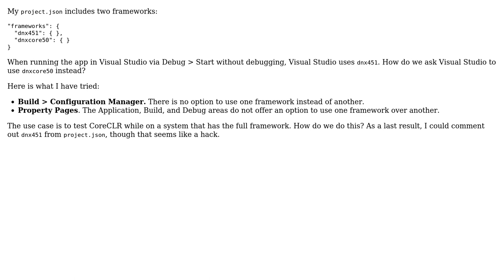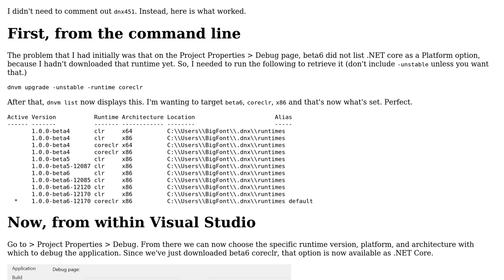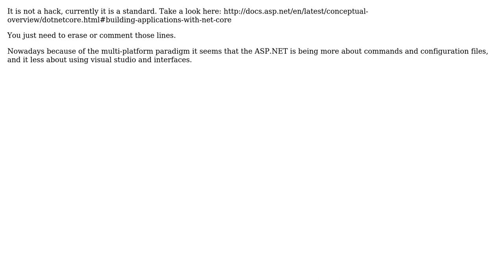Use the DNX Core framework instead of DNX 451 (2 Solutions!!)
Use the DNX Core framework instead of DNX 451

With thanks & praise to God, and with thanks to the many people who have made this project possible! | Content (except music & images) licensed under CC BY-SA | Music | Images & others | With thanks to user Shaun Luttin user J. Lennon and the Stack Exchange Network Trademarks are property of their respective owners. You are responsible for your own actions.